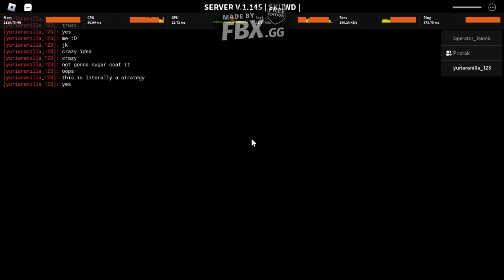Decaying Winter Most sane Trio in Holdout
legalized nuclear bombs + FREE BLACK ME-